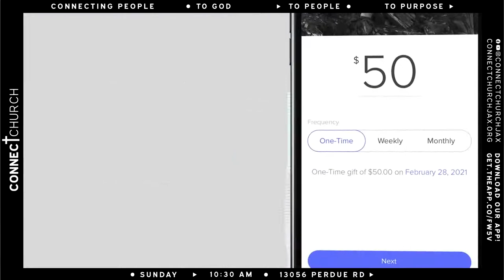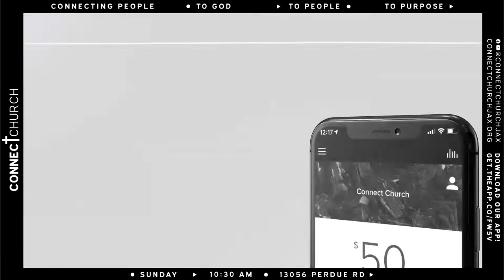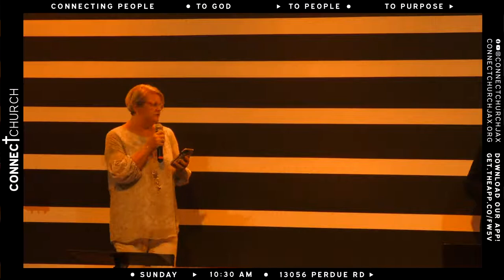Connect Church Online - The Spoken Blessing - Pastor Bill Ligon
If you didn't make it you can still tune in! Pastor Ligon's word is going to be awesome!